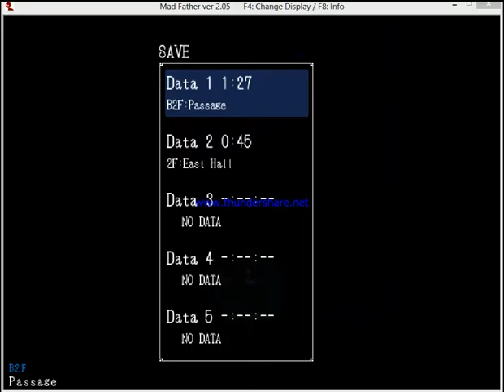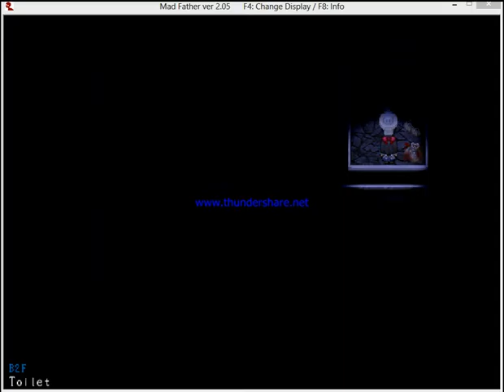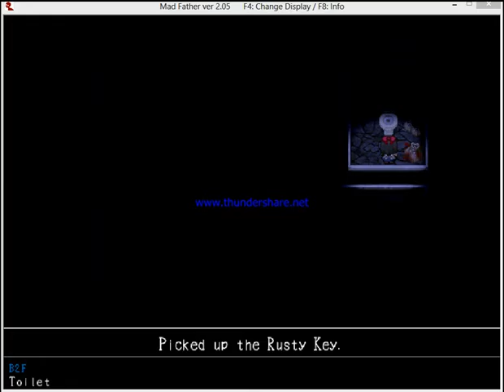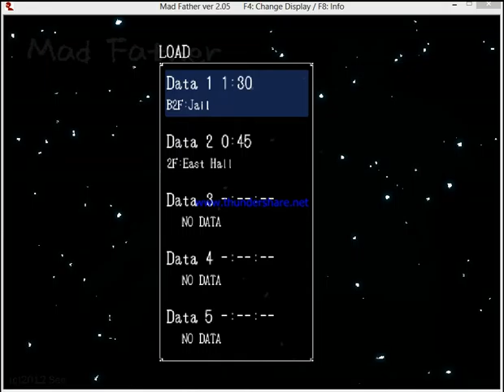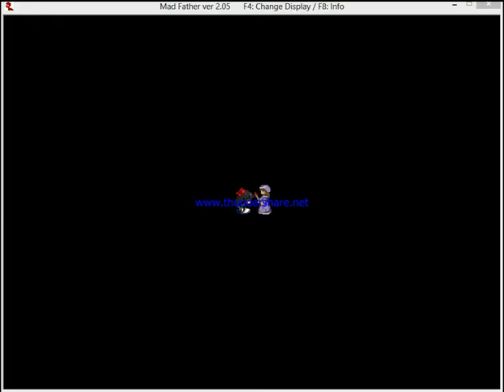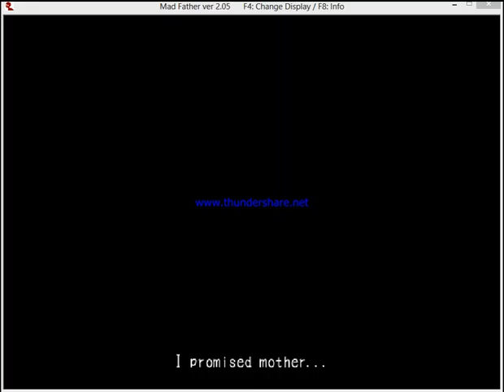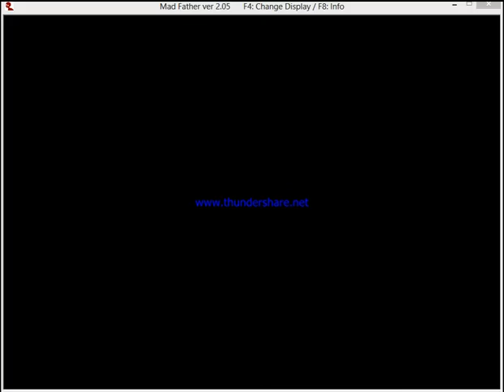Mad Father 6: We get to see dio again!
I think I figured out why professional youtubers use microphones sorry about the audio in this one. Hopefully not all of the others were like this one